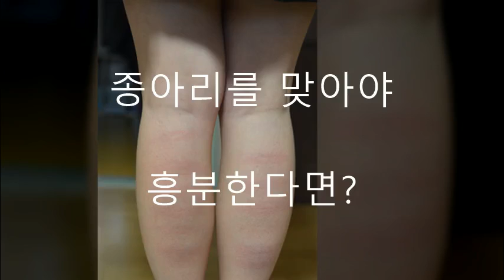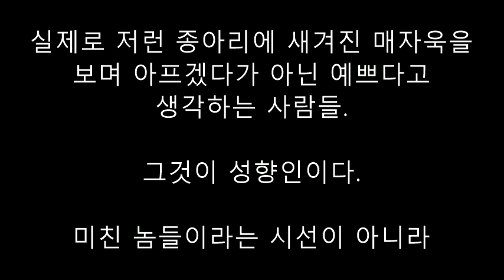종아리를 맞아야 흥분하는 사람들이 있다,.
종아리를 맞으면 흥분한다?

실제로 종아리체벌을 좋아하는 성향인들은 종아리를 맞거나 때릴 때 흥분한다. 그리고 그것이 하나의 성적 유희라 할 수 있다.

일반인들은 그런 사람들을 보고 미친 사람들이라고 할 수 있겠지만
그들은 그게 본능이고 타고난 것이다.

그러기에 그들을 무작정 비난의 눈길로 쳐다봐서는 곤란하지 않을까 싶다.